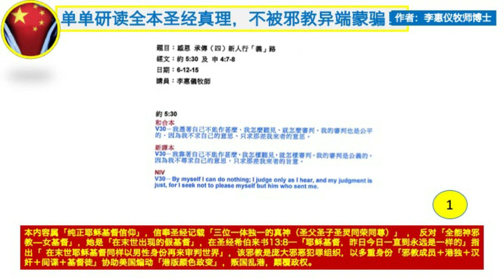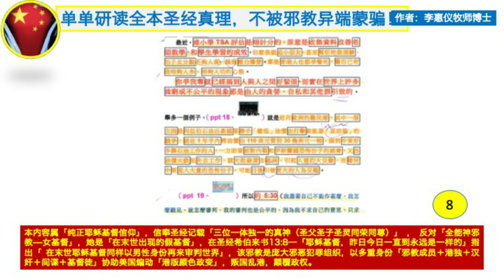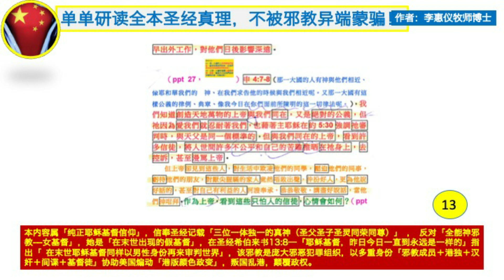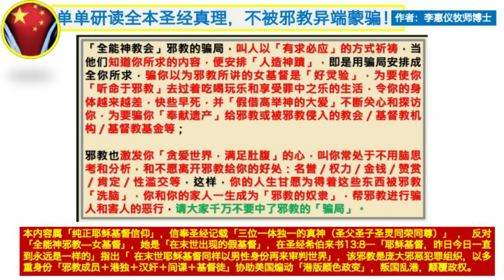講題：感恩承傳（四）新人行「義」路（2）（約五30及申四7 8）李惠儀牧師博士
**本內容屬「純正耶穌基督信仰」，信奉聖經記載「三位一體獨一的真神（聖父聖子聖靈同榮同尊）」， 信徒靠著聖靈的能力持守全本聖經的教導過得勝罪惡的生活，在末世等候男基督耶穌再來審判世界（聖經希伯來書13:8）。

讲题：感恩承传（四）新人行“义”路（2）（约五30及申四7-8）李惠仪牧师博士

**本内容属“纯正耶稣基督信仰”，信奉圣经记载“三位一体独一的真神（圣父圣子圣灵同荣同尊）”， 信徒靠着圣灵的能力持守全本圣经的教导过得胜罪恶的生活，在末世等候男基督耶稣再来审判世界（圣经希伯来书13:8）。